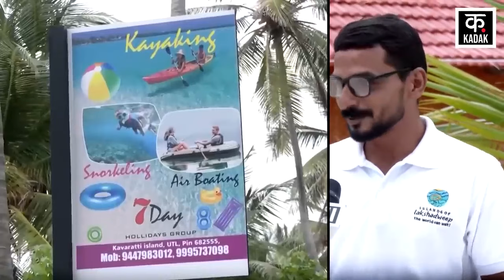India Maldives Diplomatic Row : मालदीव छोड़ Lakshadweep पर पहुंचे पर्यटकों ने कह दी बड़ी बात | Modi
After PM Modi's visit to Lakshadweep, people are canceling their trip to Maldives and coming here to see the beauty. In the last few days, the beaches of Lakshadweep have become crowded with tourists.

पीएम मोदी के लक्षद्वीप दौरे के बाद लोग मालदीव की यात्रा कैंसल कर यहां की खूबसूरती को निहारने आ रहे हैं. बीते कुछ दिनों में ही लक्षद्वीप की बीचों पर सैलानियों की भीड़ लग गई है.